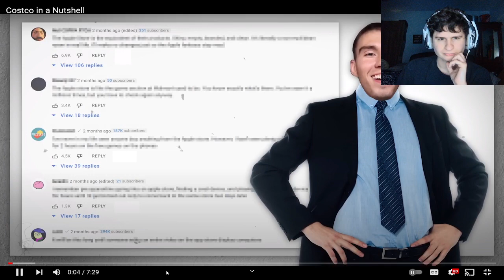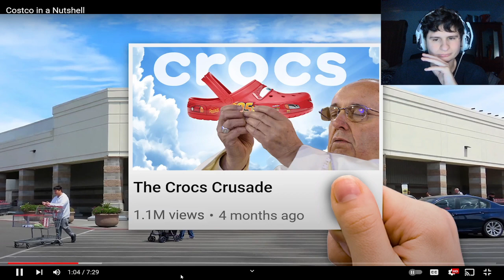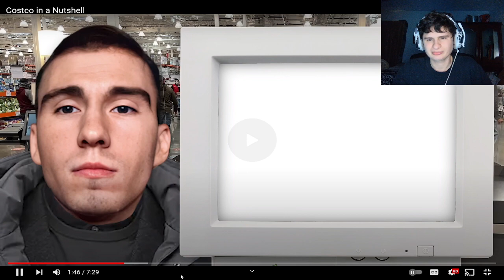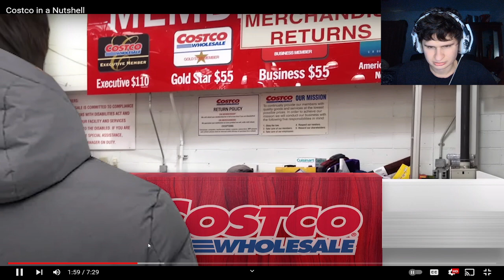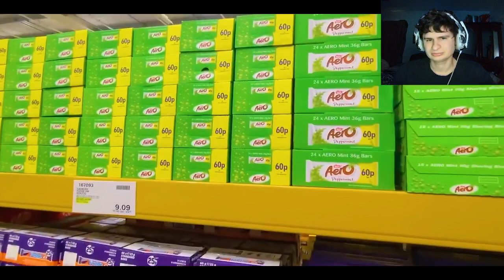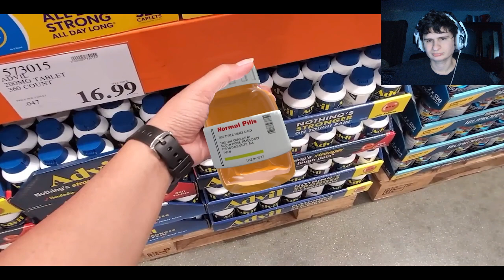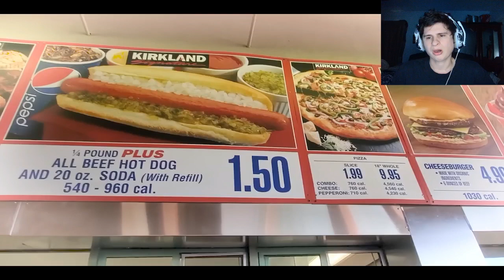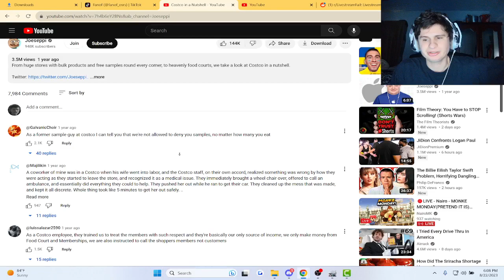Costco in a Nutshell | Reaction!